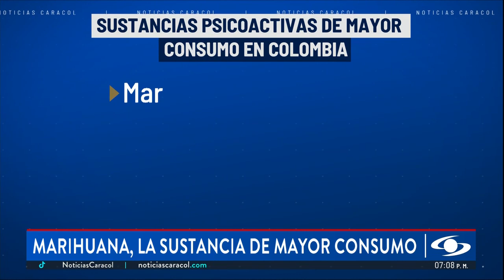Más de 143.000 menores consumieron marihuana en Colombia durante 2022, revela estudio de Minjusticia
El Ministerio de Justicia dice que la marihuana es la droga más fácil de conseguir para los estudiantes en Colombia. En 2022, más de 143.000 niños usaron esta droga.